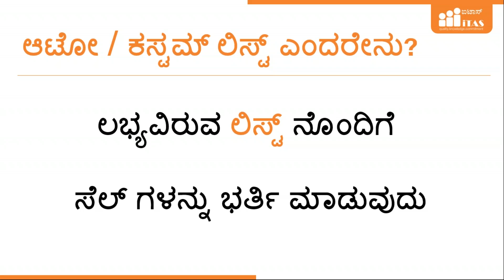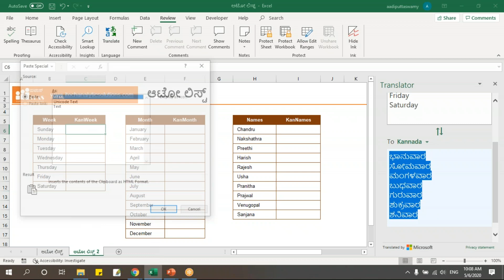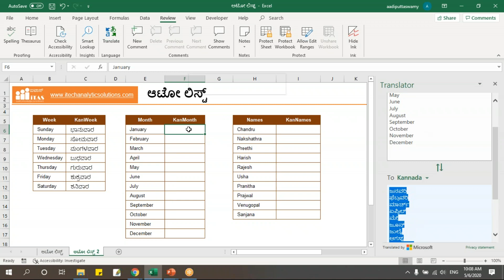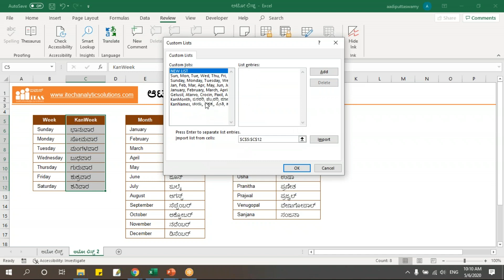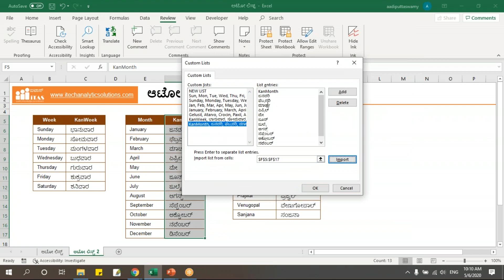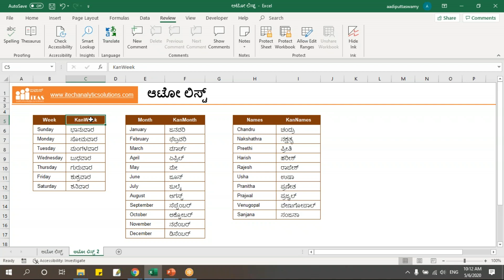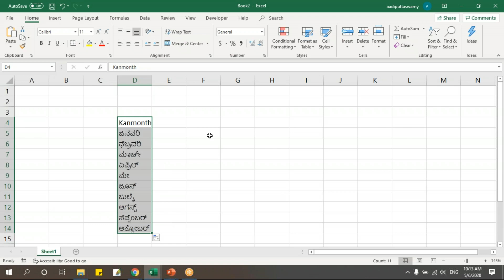Auto List Custom List in MS Excel Kannada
What is Auto List and Custom List?
Why should we create Auto List and Custom List?
Uses of Auto List and Custom List
How to use Translator in Excel to Convert English to Kannada

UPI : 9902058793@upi